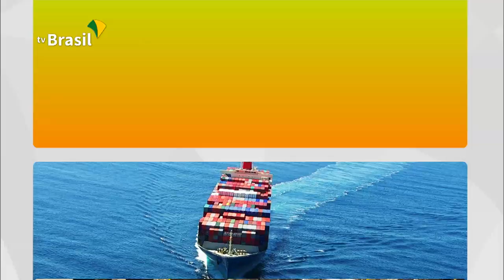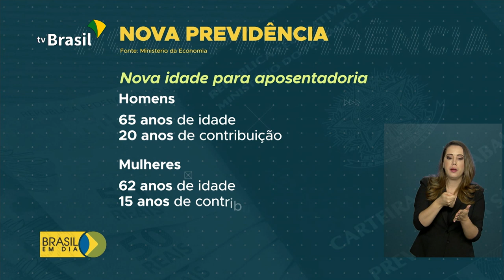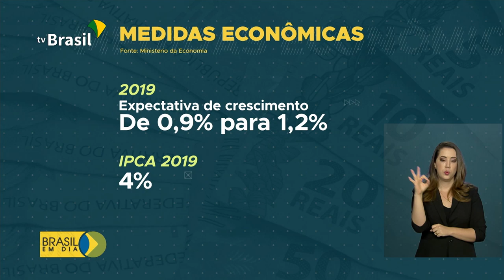Retrospectiva2019: Economia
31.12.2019 - Medidas de estímulo e uma Taxa Selic menor permitiram a melhora nas expectativas de crescimento na economia.